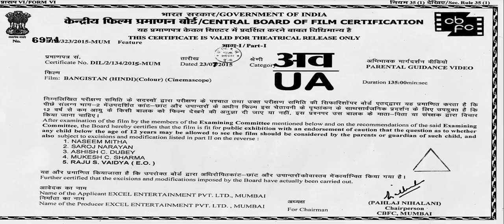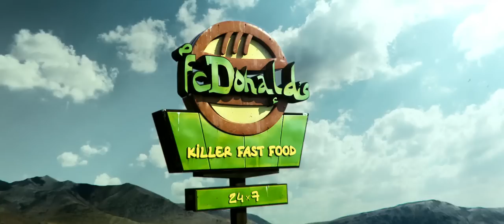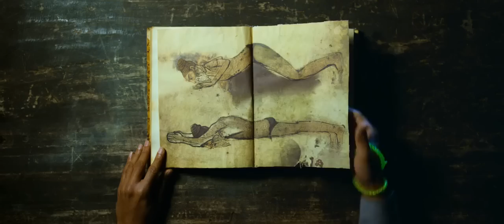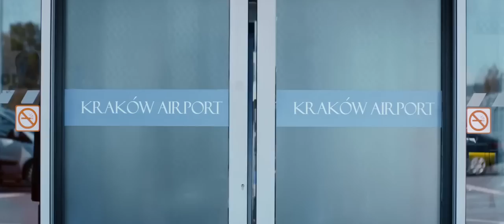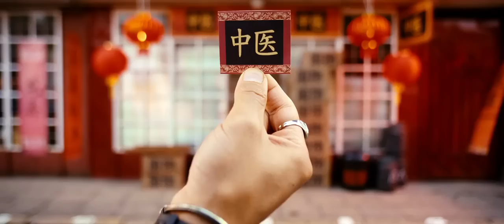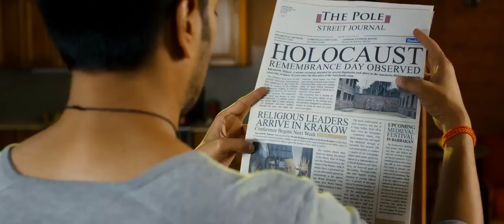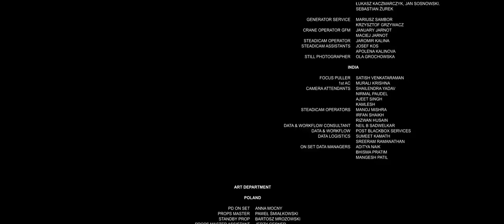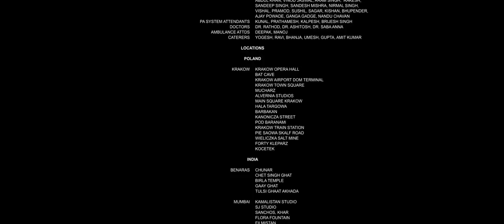Bangistan full movie Full hd Riteish Deshmukh, Pulkit Samrat, Jacqueline Fernandez